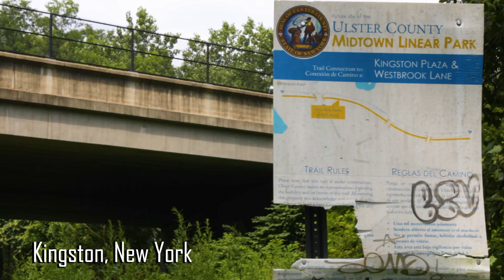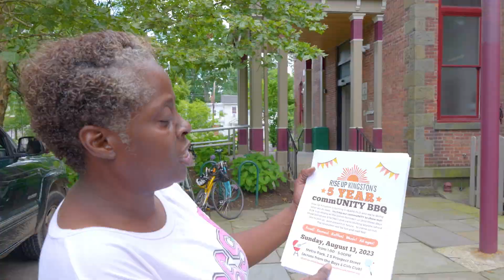WFF Youth Film Lab 2023 | There Go I directed by Elizabeth Kiluba + Brogan McCain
This short documentary follows Katrina Houser, a survivor of homelessness, as she advocates for the homeless and fights to give a voice to the voiceless amid the housing crisis in Kingston, New York.

ABOUT THE FILMMAKER: Brogan Mccain is a seventeen year old from Ulster Park New York who is new to filmmaking. Brogan’s interest in film is in directing and screenwriting. What sparked Brogans interest in film is storytelling and the way you can make people feel. Elizabeth Kiluba is a sixteen year old from Hurley, New York. Elizabeth is interested in editing and cinematography. The reason Elizabeth got into film is because it can impact a whole group and inspire people.